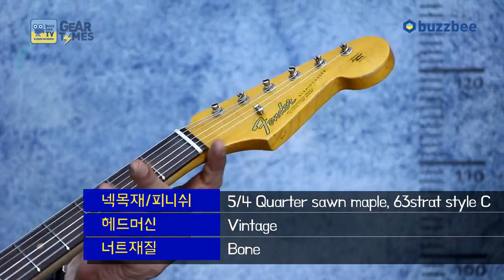펜더 Fender Custom Shop 2018 Namm Limited Edition 1964 Stratocaster Journeyman Relic SN CZ536706